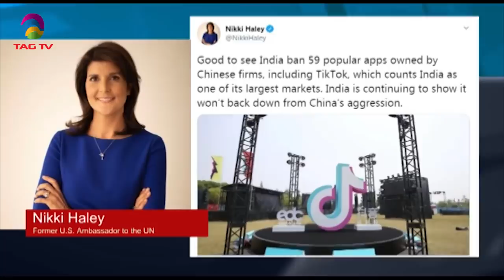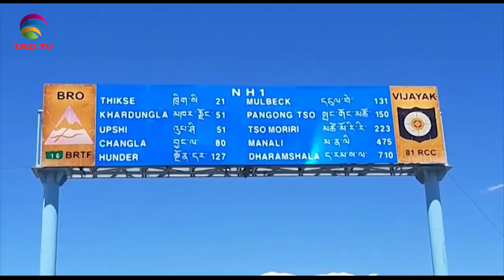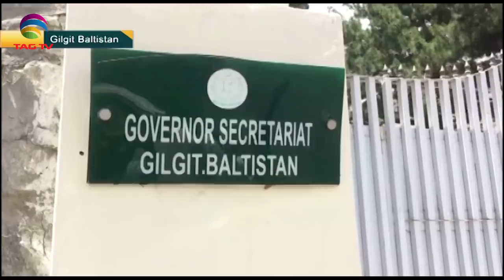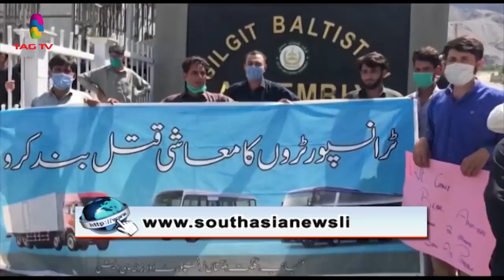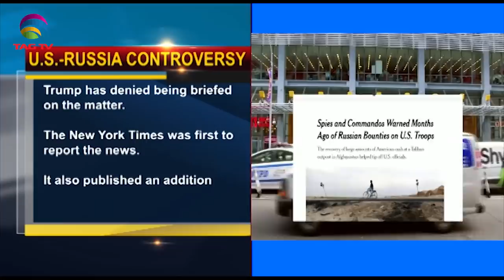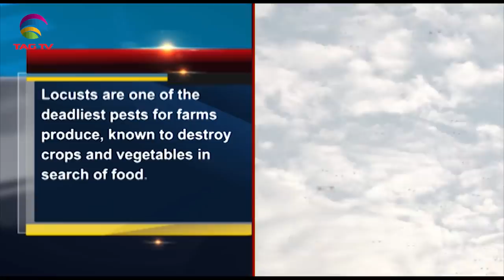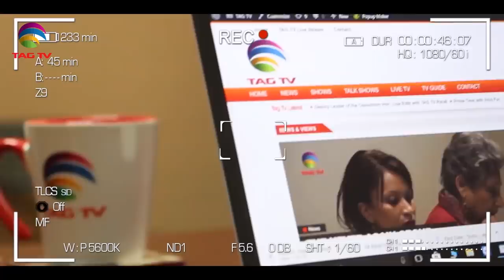U.S. endorses India's action banning Chinese Apps-South Asia Newsline Bulletin July 02, 2020 @TAG TV